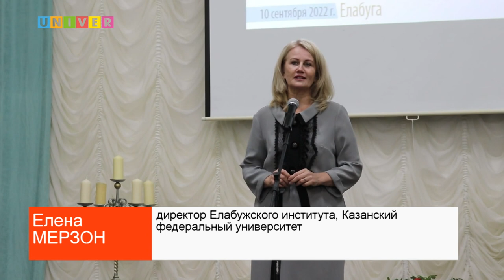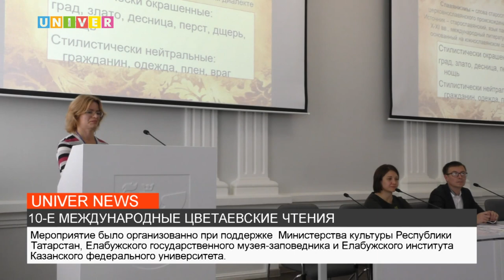10-Е МЕЖДУНАРОДНЫЕ ЦВЕТАЕВСКИЕ ЧТЕНИЯ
Имя великого русского поэта Марины Цветаевой навсегда связано с Елабугой. В городе, где завершился её земной путь, бережно хранят память, изучают и популяризируют личность и творческое наследие поэта. О том, как в этом году почтили память автора, узнаете в следующем сюжете.